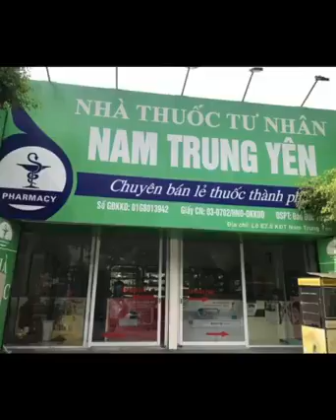Nha khoa quoc te hoang huong. Vietnam.